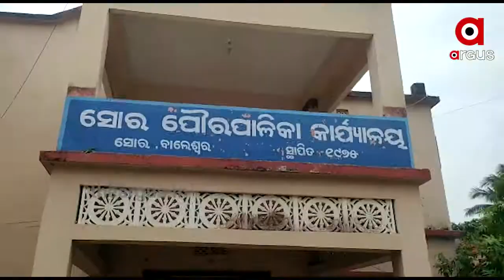ଚିତ୍ରକଳାରେ ସଜେଇ ହୋଇଛି ସୋର ପୌରାଞ୍ଚଳ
ସହରକୁ ସୌନ୍ଦର୍ଯ୍ୟକରଣ କରିବା ପାଇଁ କାନ୍ଥରେ ଅଙ୍କାଯାଉଛି ବିଭିନ୍ନ ପ୍ରକାରର ସଚେତନତା, କଳାକୃତି, ଲୋକକଳା ଓ ସଂସ୍କୃତିର ଚିତ୍ର । ଯାହାକୁ ଆଙ୍କିଛନ୍ତି ଅଞ୍ଚଳର ବଛା ବଛା ଚିତ୍ରକର ।